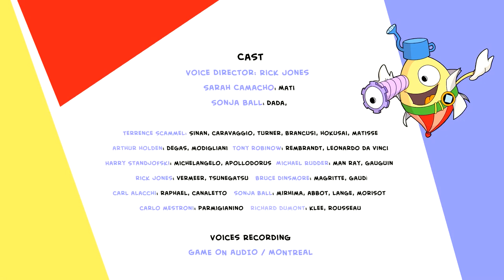Art with Mati and Dada – Berthe Morisot | Kids Animated Short Stories in English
How to paint the very first impression of everything...Berthe Morisot explains to Mati and Dada the Impressionism's segrets...with some tea and croissant!

Art with Mati and Dada is an animated series for kids from five to
eight years old, co-produced by the Italian production company Achtoons and Rai Fiction, the production arm of the Italian Pubcast.

Created by: Giovanna Bo and Augusta Eniti
Written by & Script editor: Gerard Lewis
Animation and Creative directors: Mauricio Assone and Alberto Alvoni
Directed by: Giovanna Bo